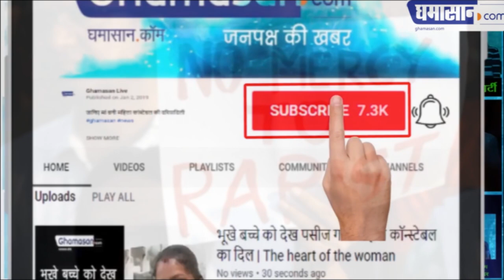लो अब Alwar के Hospital में GangRape हो गया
लो अब Alwar के Hospital में GangRape हो गया || GANGRAPE ALWAR